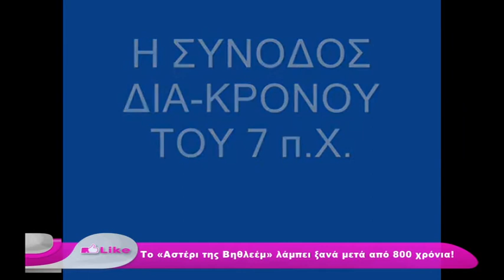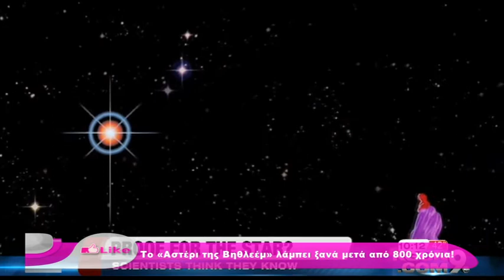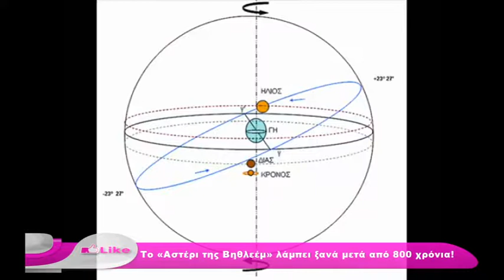LIKE NEW SEASON | 22Η ΕΚΠΟΜΠΗ | 19.12.2020 - Β' MEROS